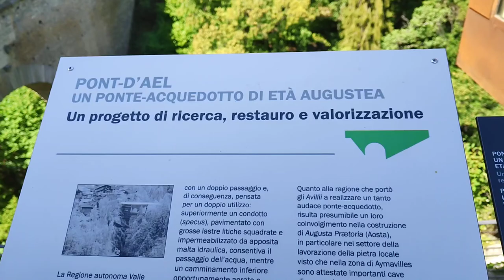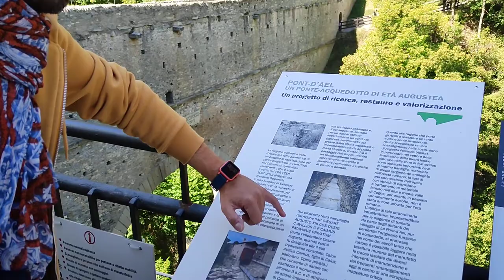Andrea Cartotto - cartottoeducational / [1] Ponte ed Acquedotto romano Pont d'Ael, del 3 a.C.!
Ardito l'accostamento con il grande Alberto Angela, ma con una certa emozione posso dire di aver calcato esattamente gli stessi luoghi: in una puntata di Superquark, infatti, dedicata agli straordinari resti romani in Val d'Aosta, il noto divulgatore si è recato a Pont d'Ael, nel comune di Aymavilles, mostrando il favoloso ponte ed acquedotto romano risalente al 3 a.C. e perfettamente intatto! Ebbene, più umilmente ho provato a raccontarvelo anch'io in chiave didattica: il mio lavoro, la mia passione, un modo per condurre qui chi non può visitare personalmente questa straordinaria opera!